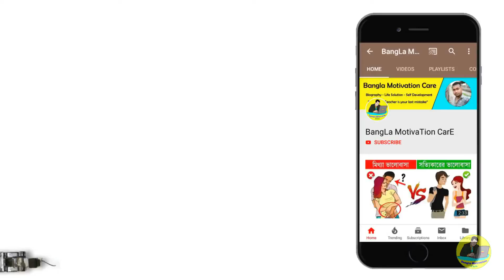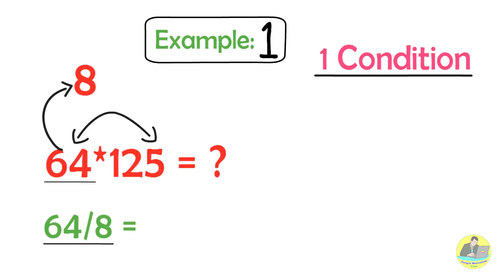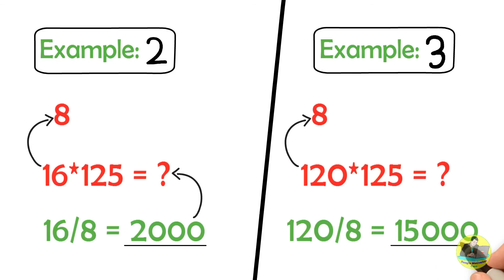মাত্র ১ সেকেন্ডে গুণ করার গোপন ট্রিকস - Math tricks in Bangla - Study Tips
Hello Everyone. In this video i have shared some special & effective Math tricks to get Highest Marks in math.

আজ এই ভিডিওটিতে আমি আপনাদের সাথে Math related এমন একটা secret tips share করব যা use করে আপনি মাত্র ১ সেকেন্ডেই 125 এর সাথে যেকোনো সংখ্যাকে গুণ করতে পারবেন। So let,s start...

তো প্রথমেই চলুন গুণ করার জন্য আমরা কিছু সংখ্যা লিখে নেই। For example 64*125=?
সাভাবিকভাবে এই গুনটিকে দেখতে একটু বড় মনে হলেও আমরা এখন সেই secret tips টি follow করে এটিকে ১ সেকেন্ডেই solve করে ফেলব। তবে এজন্য একটি condition রয়েছে। সেটি হলো আপনি যে সংখ্যাটিকে 125 এর সাথে গুণ করতে চান সেটিকে 8 দ্বারা পুরোপুরি বিভাজ্য হতে হবে। এখানে আমরা 125 এর সাথে গুন করার জন্য 64 নিয়েছি যেটি 8 দ্বারা পুরোপুরি বিভাজ্য। তো এখন আপনাকে জাস্ট 8 দ্বারা 64 কে ভাগ করতে হবে। এবং ভাগফলের শেষে ৩টি 0 বসিয়ে দিতে হবে। তাহলেই automatically ans বের হয়ে যাবে। যেমন 64/8 = 8. এখন এই 8 এর পেছনে ৩টি 0 বসিয়ে দিন ans 8000.. এটাই এই গুনের ans... আপনি চাইলে ক্যালকুলেটর দিয়ে গুণ করেও দেখতে পারেন উত্তর একই আসবে।

চলুন আরেকটি example দেখে নেওয়া যাক। 16*125=?.. এখানে 16 কে 8 দ্বারা ভাগ করুন। 16/8=2 এবার এই 2 এর পেছনে ৩টি 0 বসিয়ে দিন। 2000.. এটিই এই গুনের ans...

লাস্ট আরেকটি example দেখে নেওয়া যাক... 120*125=? এখানে 120 কে 8 দ্বারা ভাগ করলে হয় 120/8=15...  এবার এই 15 এর পেছনেও ৩টি 0 বসিয়ে দিন। 15000... আর এটিই এই গুনের ans...

আশা করি এই secret tips টি ফলো করে আপনি 125 এর সাথে যেকোনো সংখ্যাকে মাত্র ১ সেকেন্ডেই খুব সহজেই গুন করতে পারবেন।